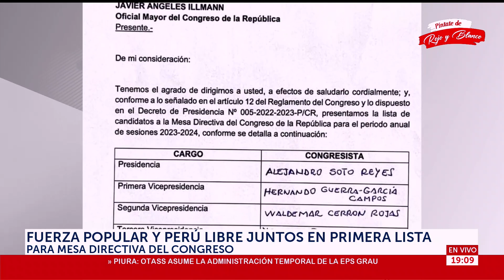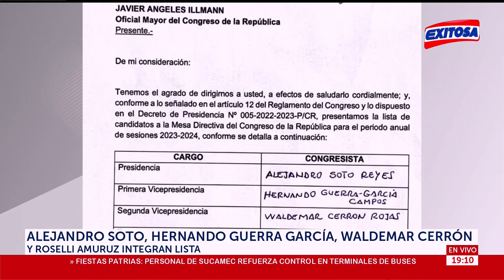🔴🔵Congreso: Fuerza Popular y Perú Libre se unen para conformar primera lista a la Mesa Directiva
La tarde de hoy, lunes 24 de julio, bancadas del Congreso presentaron la primera lista a la Mesa Directiva, que está conformada por congresistas de Fuerza Popular y Perú Libre.

Exitosa Perú
"Exitosa: La voz que integra al Perú"

Corporación Universal